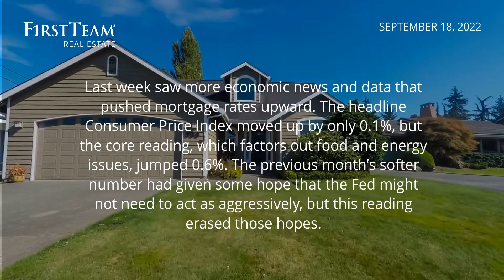Weekly Mortgage Watch - 9/18/2022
Last week saw more economic news and data that pushed mortgage rates upward. The headline Consumer Price Index moved up by only 0.1%, but the core reading, which factors out food and energy issues, jumped 0.6%. The previous month’s softer number had given some hope that the Fed might not need to act as aggressively, but this reading erased those hopes. Retail Sales also managed to improve by 0.3%, and weekly jobless claims fell further downward.

This week will be dominated by the Federal Reserve meeting. Expectations are for another 75 basis-point increase in the Fed Funds rate, but some experts believe it may be an even larger increase. With the rate increase and the Fed reducing its balance sheet, all interest rates are climbing. The Fed Chair’s post-meeting press conference and the Fed members’ Summary of Economic Projections could change that, but only if Chair Powell has some incredibly soothing words about price pressure abating and the dot plots don’t point to a longer period of time for Fed Funds rate increases.